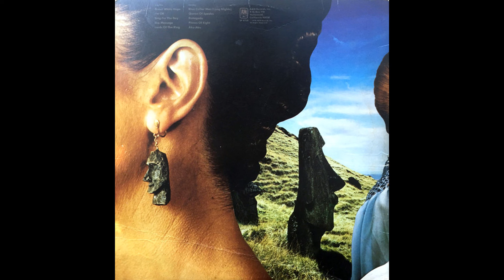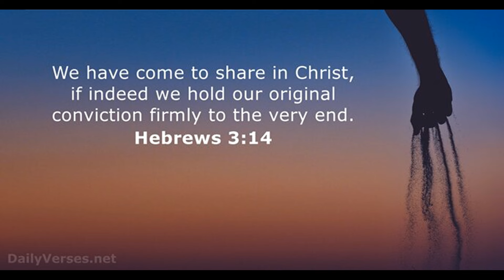RANDOM TRAX #336 - 4-19-24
ROCK & ROLL HALL OF SHAME SNUBS - WEEK #2

Song: Pieces Of Eight
Artist: Styx
Album: Pieces Of Eight
Released: 1978